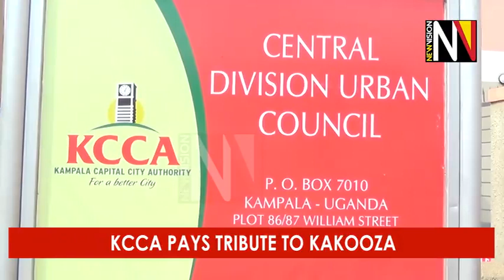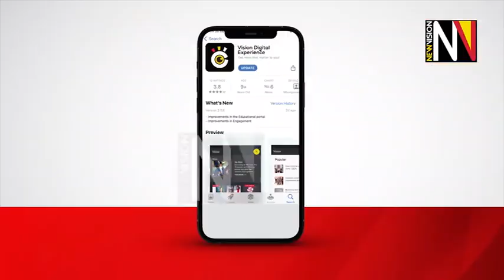KCCA pays tribute to Kakooza